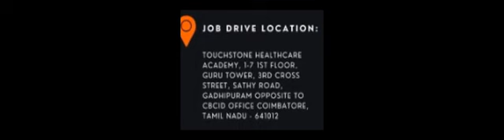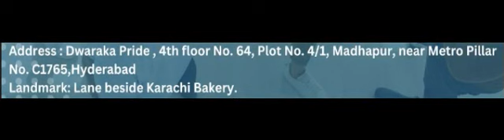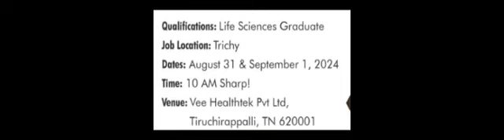MEDICAL CODING - FRESHERS !! WALK IN DRIVES